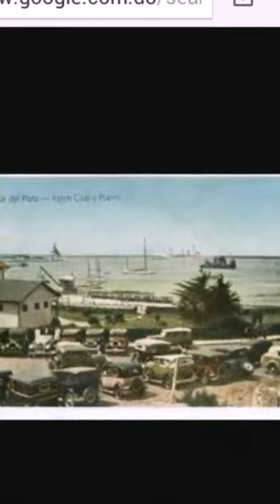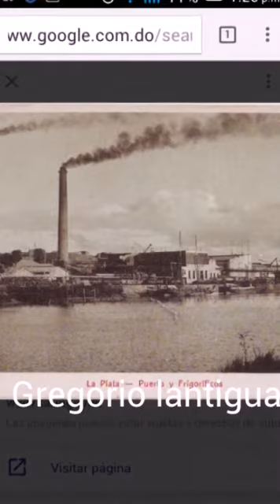Title video gregrio lantigua